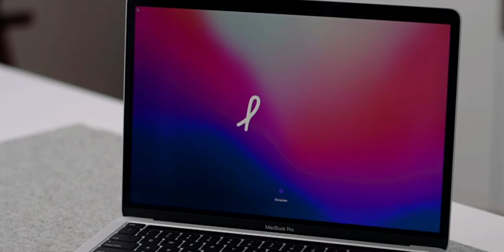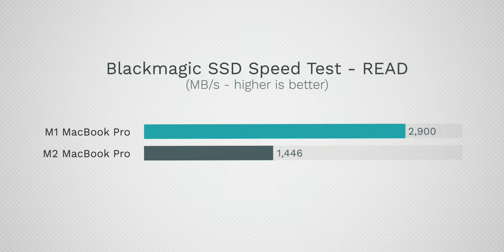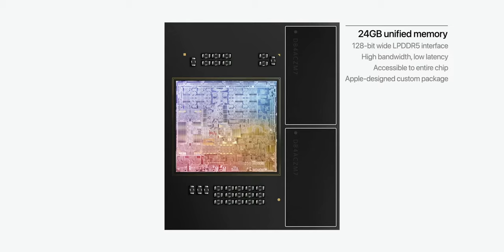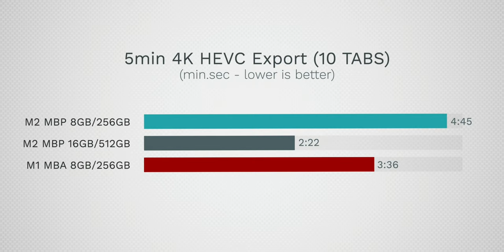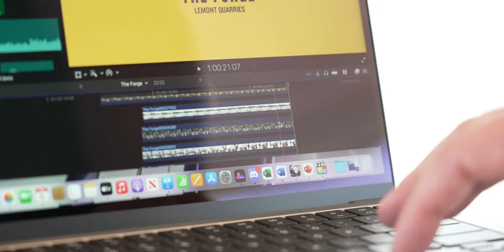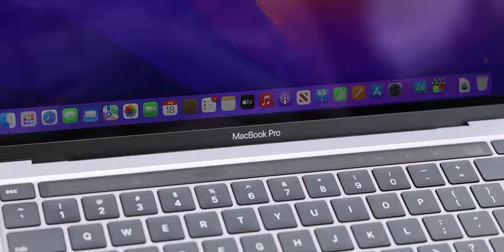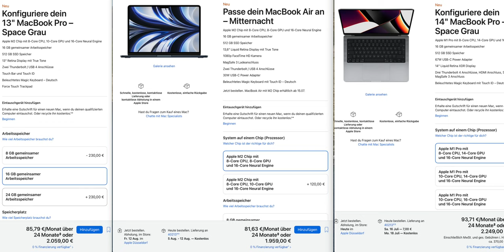M2 MacBook Air & Pro: Die Sache mit den langsamen 256 GB-SSDs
In diesem Video möchte ich auf die Kontroverse eingehen, welche aktuell um die Basis-Version der neuen M2 MacBook Pro und M2 MacBook Air tobt. Das Problem: Die SSD-Geschwindigkeiten bei den kleinen 256 GB-Modellen beträgt teilweise nur die Hälfte der Vorgänger-Generation, sowie den M2-Modellen mit größeren SSDs. In diesem Video möchte ich darauf eingehen, warum das der Fall ist und ob es tatsächlich ein Problem ist.

MacBook Pro 2021 kaufen:
14 Zoll
16 Zoll M1 Pro
16 Zoll M1 Max

M1 MacBook Air kaufen: